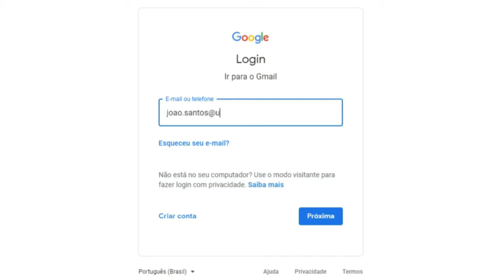E-MAIL INSTITUCIONAL: Saiba Como Fazer o Seu | Conexão Notícias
Esse e-mail é muito importante para a sua vida acadêmica aqui no UniSant'Anna. É com ele que você vai fazer a entrega dos TDEs e receber os materiais disponibilizados pelos professores. Saiba como fazer o seu.